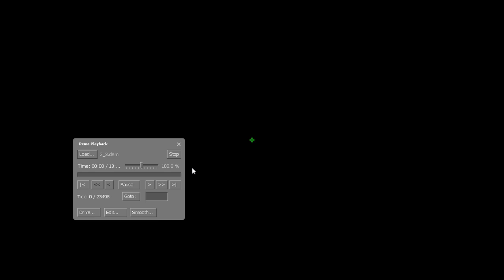Left 4 Dead 2 - Urban Flight #2 (Custom Campaign)